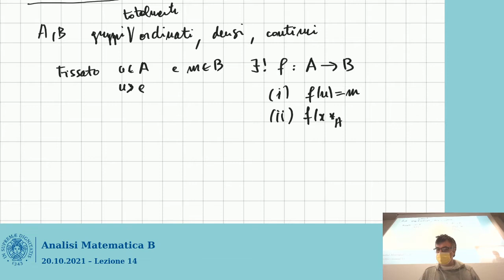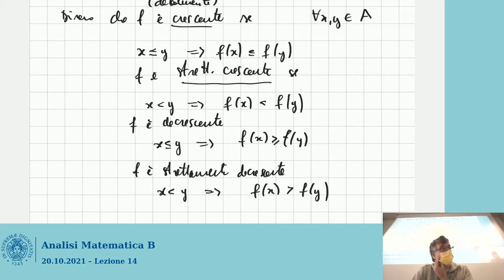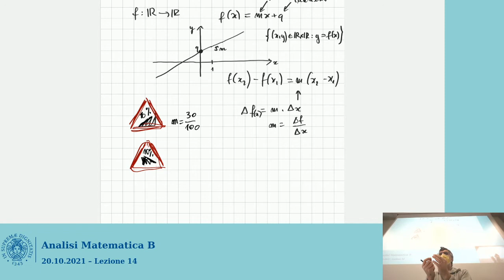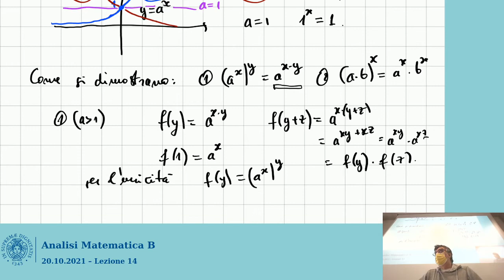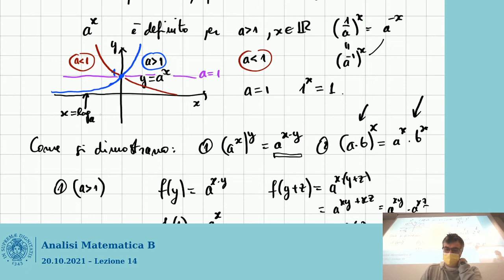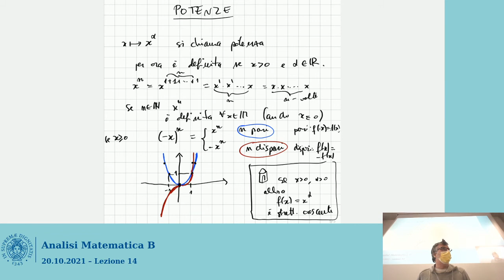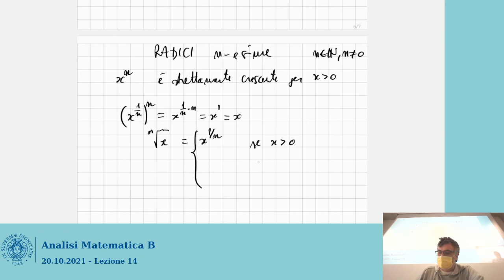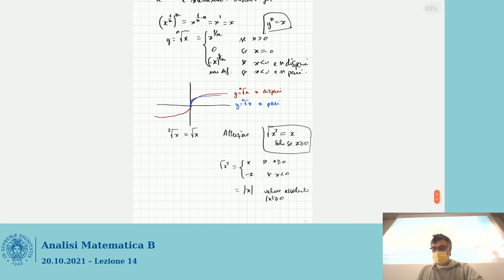Lezione 14 - Analisi Matematica - 20.10.2021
Proprietà della funzione esponenziale. Definizioni assortite di funzioni monotòne. Grafici delle funzioni elementari: lineare ed esponenziale. La funzione logaritmo. Le potenze: base positiva o esponente intero. Le radici n-esime.